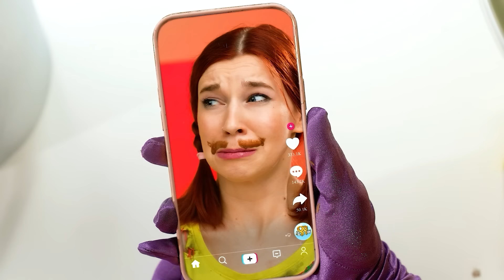Kaya vs Bangkrut vs Sangat Kaya Makanan Tantangan Jelly DO Challenge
Yang paling mahal tidak selalu yang paling enak! Selamat datang di tantangan baru kami!